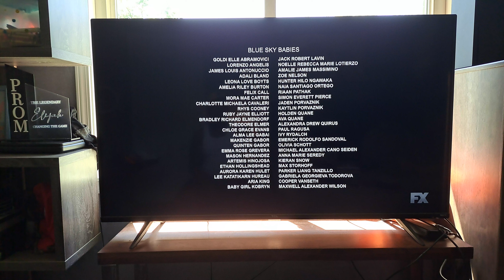How to Train Your Dragon: The Hidden World (2019) - FX Intro #2